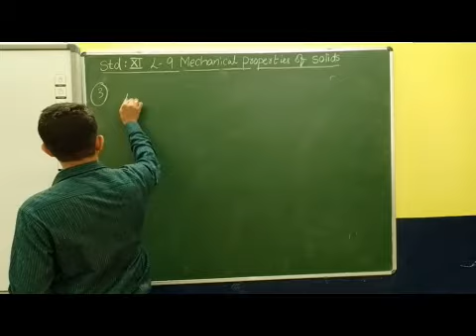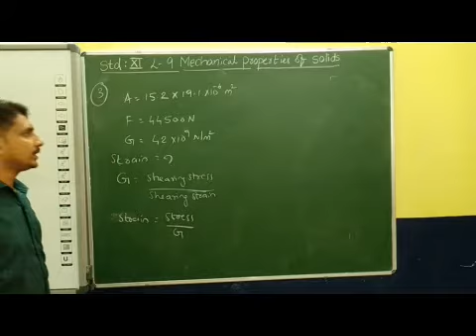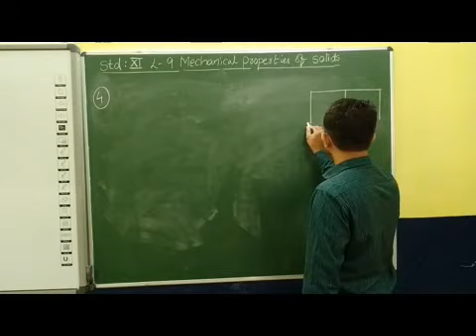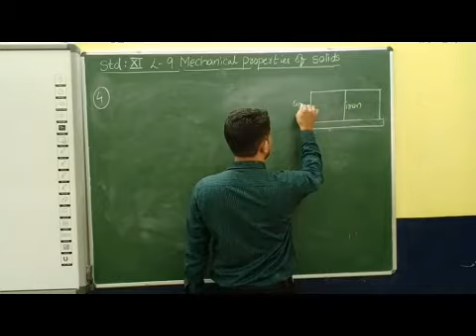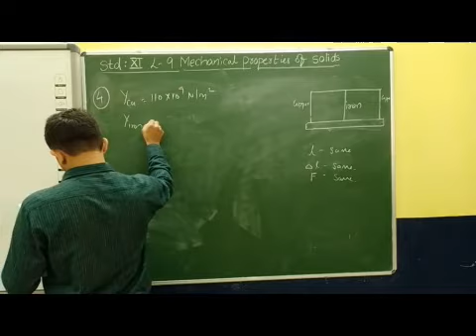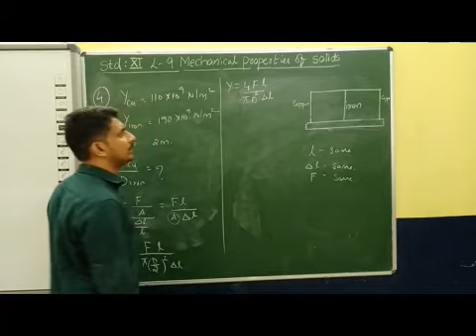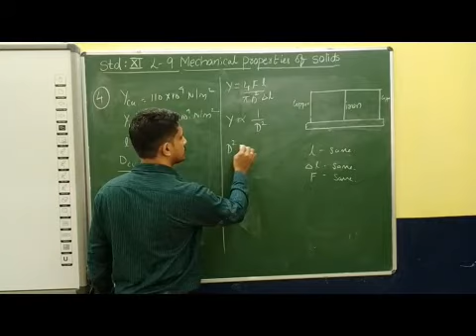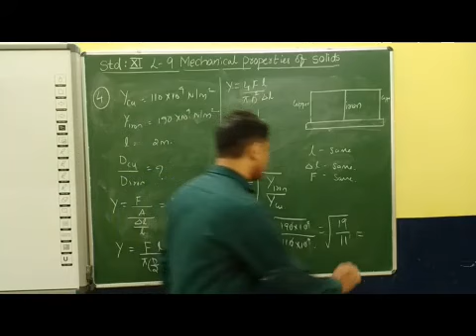XI Physics Chapter 9 Mechanical Properties of Solids Part 11